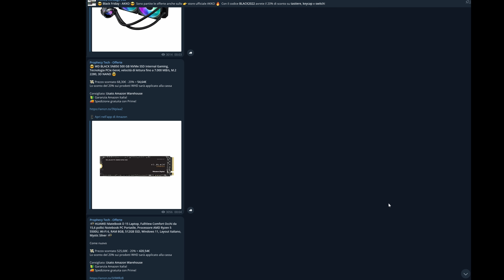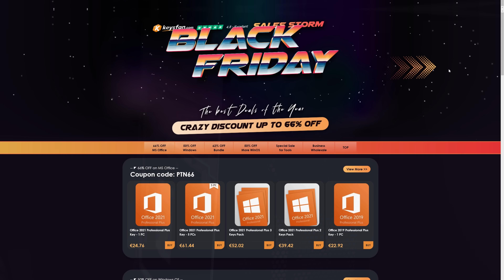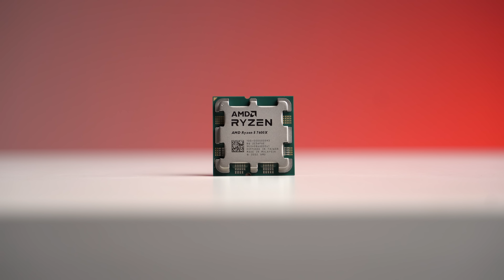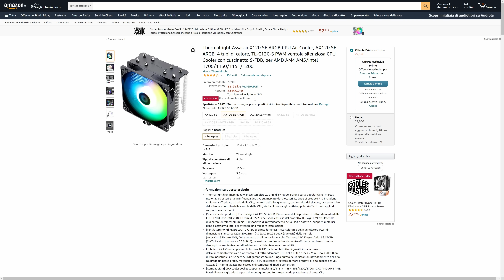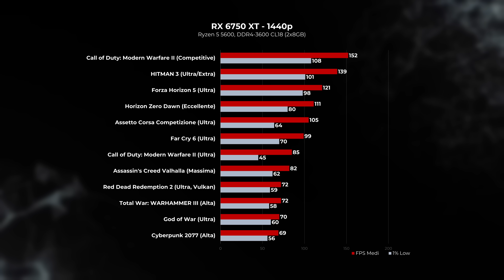GIOCARE IN 1440p SPENDENDO "POCO"! - PC GAMING 1200€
Saldi del Black Friday di Keysfan!

-- PC GAMING 1440p Intel --
Scheda madre
Dissipatore (alternative
Scheda video
Scheda video alternativa NVIDIA

-- PC GAMING 1440p AMD --
Scheda madre (alternativa
Dissipatore (alternative
Scheda video

Dissipatore utilizzato nella build:
DeepCool AK400 ZERO DARK
DeepCool AK400 ZERO DARK PLUS
Case utilizzato nella build